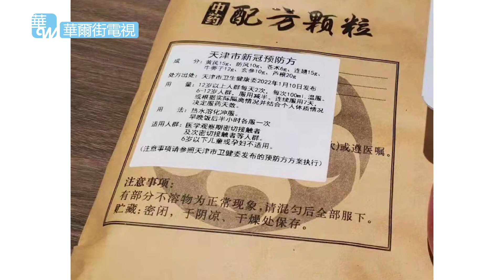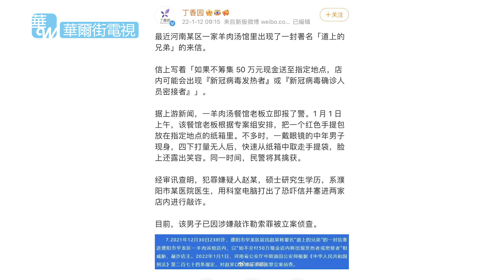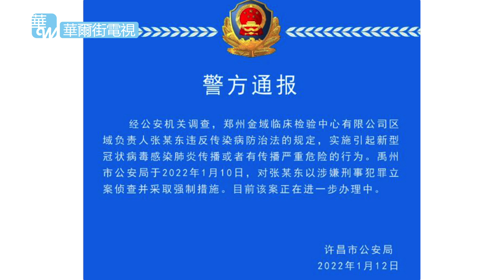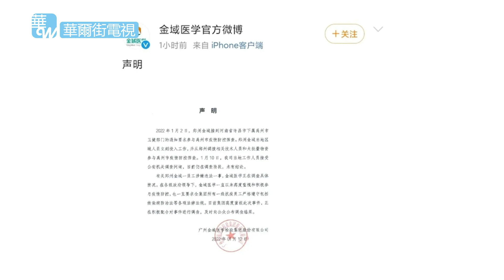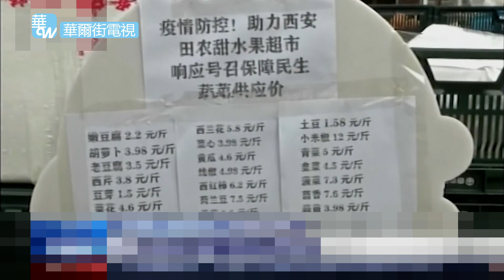钟南山的公司出事了！河南百万人核酸或白测，医企高管涉传播病毒；城未封医生先“疯”，疫情竟成犯罪工具；天津停两会查奥密克戎源头，政府推销中药防疫｜华尔街焦点（晓洋）（20220113）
20220113 内容简介：

被奥密克戎突破防线的天津市，1月12日决定“适当推迟”召开该市人大和政协“两会”，指为全力做好疫情防控。同一天，郑州金域临床检验中心区域负责人张某东，涉嫌在河南禹州市实施引起新型冠状病毒感染肺炎传播，以涉嫌刑事犯罪被警方逮捕。根据公开数据，该公司一个季度从核酸检测大赚6亿元。网友披露，钟南山是“金域医学”的牵头人。